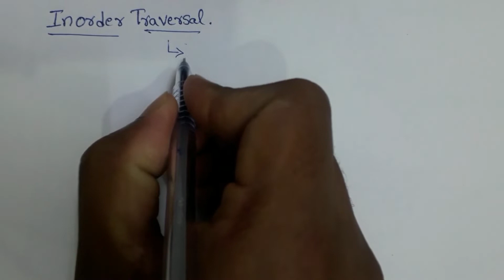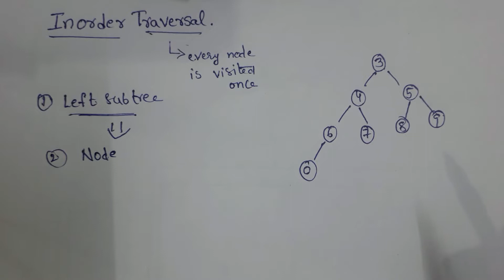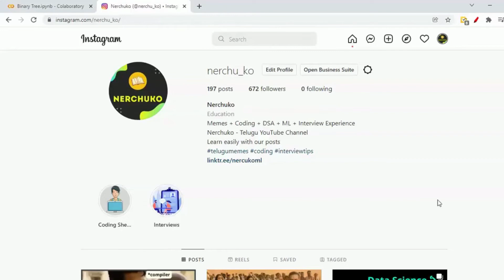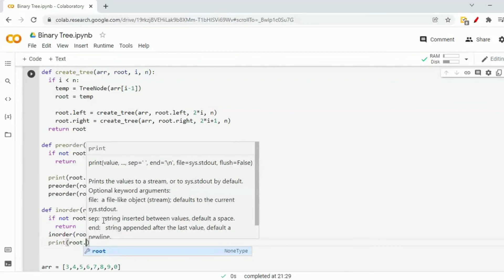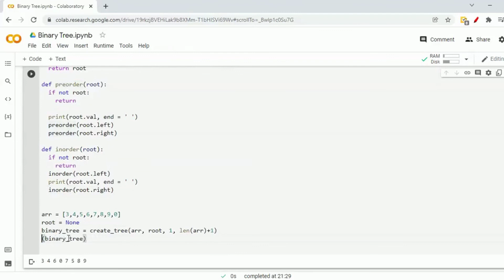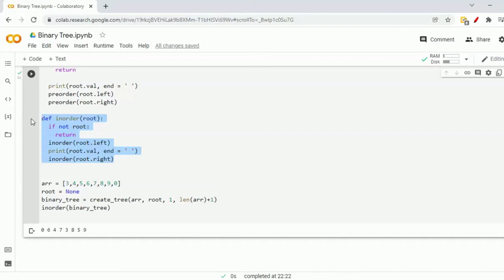7.3 - Inorder Traversal in Telugu || Data Structures and Algorithms in Telugu || Python in Telugu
Hey folks,